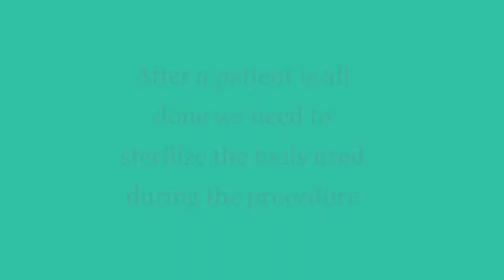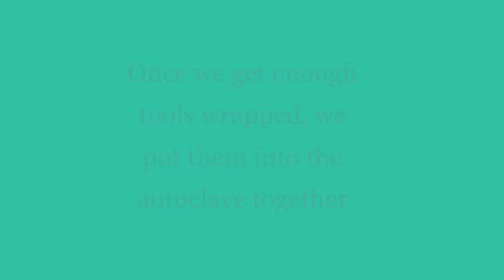Saranghyo Vlog #3 - Shadowing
I shadow a dentist (cuz I am pre-dent). I made a vlog about it.

If anyone needs a dentist in Norcal area, hmu :))